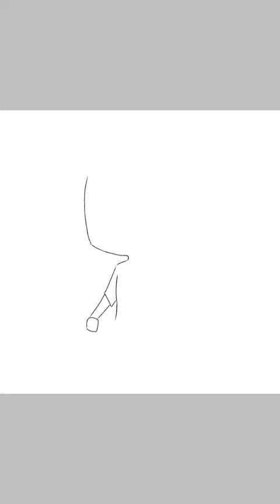[Ibispaint] For SevenMe ^^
ก็วาดๆไม่ได้ตัดต่อ
ไม่มีไรจะอธิบาย
ก็ยังไม่แน่ใจว่าจะลงทุกวันไหม ดูก่อนง้ะ